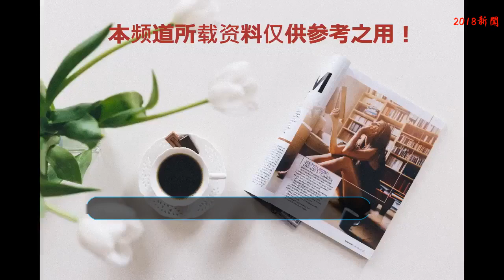賈乃亮首次見老丈人，酩酊大醉出丑態，卻因這個舉動感動岳父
在這一年中，賈乃亮經歷了很多風波，有人說他不應該對現在的婚姻講究，可以選擇更好的伴侶；有人說他是一個負責人的男人，用一顆執著的心去守護這個即將破碎的家庭；小編更傾向于后者對他的評價。當你有了家庭有了孩子，婚姻不僅僅是兩個人的事情，更關系到兩個家庭和孩子的問題，賈乃亮是為了顧全大局，所以他沒有做錯。曾經的一家三口經常活躍在熒屏上秀恩愛，特別是賈乃亮帶著甜馨參加親子綜藝節目《爸爸回來了》之后，這個可愛又精靈的小朋友深受大家的喜愛和歡迎，依舊記得甜馨那句調皮的話“我們白著呢”，還被很多網友制作成為了表情包。賈乃亮選擇原諒，大概也是想起自己第一次見到老丈人時說的那些話吧。第一次到李小璐家見岳父岳母時，賈乃亮就和老丈人喝起來了，可惜酒量不如老丈人還喝得酩酊大醉，賈乃亮喝醉后竟然還哭了起來，很多人覺得這是丑態，怎么能在老丈人面前哭呢，這未免也太動真情了吧。但就是賈乃亮的這個舉動，才感動到了老丈人，都說酒后吐真言，賈乃亮在喝醉之后向老丈人說出了自己的心聲，大概就是有些對李小璐的告白之類，老丈人聽得非常感動，最后愿意把自己的女兒嫁給他。賈乃亮一直在堅守自己當初的承諾，當大家都在嘲笑他的時候，只有他自己知道為什么要這么做。如果每個男人都能像賈乃亮這么有責任心的話，那么這個世界上就會少一些渣男！本文純屬原創，未經允許禁止轉發抄襲，違者必究！